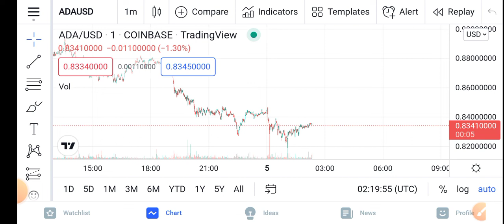ADA Huge Profit || Cardano Price Prediction Updates! Cardano Today Update